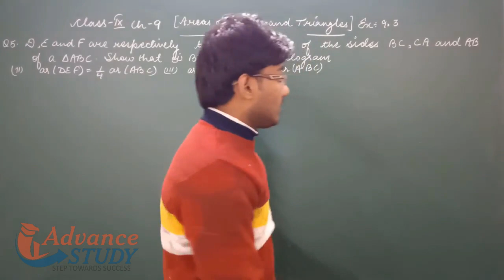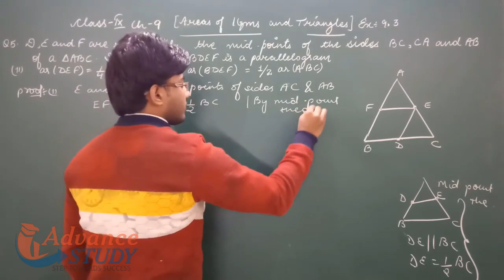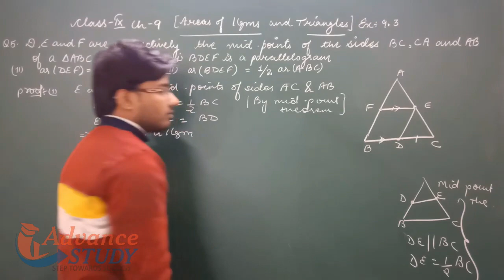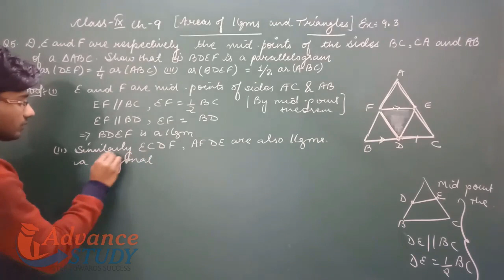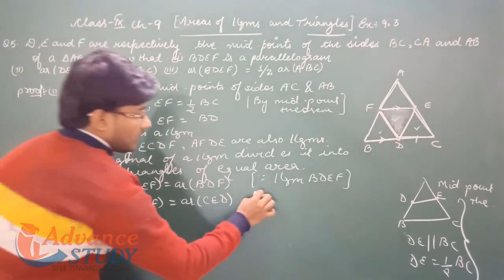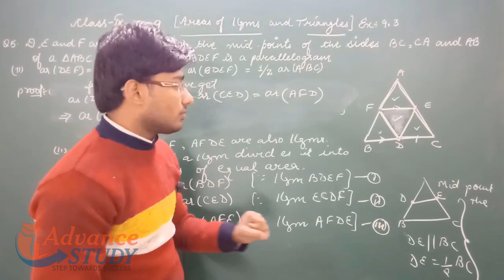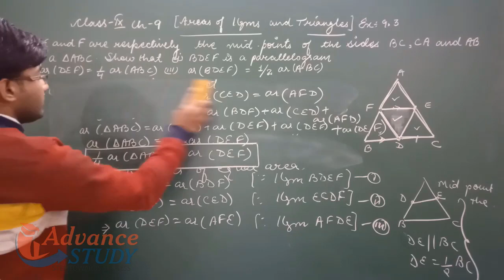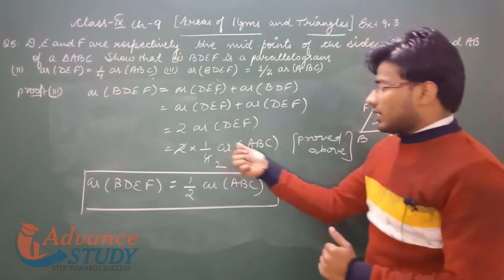AREAS OF PARALLELOGRAM & TRIANGLES || Part 7 || NCERT - Class 9 – Mathematics - Exercise 9.3